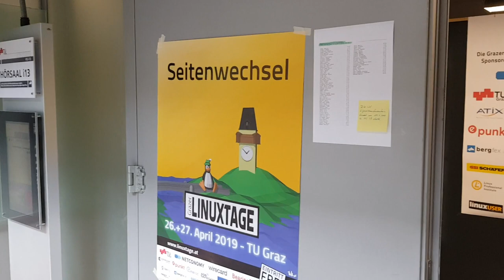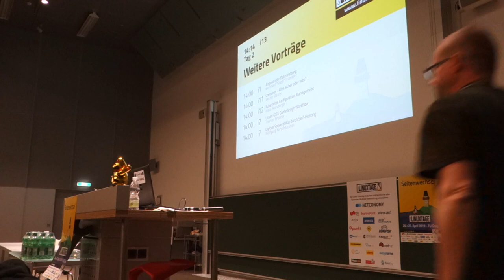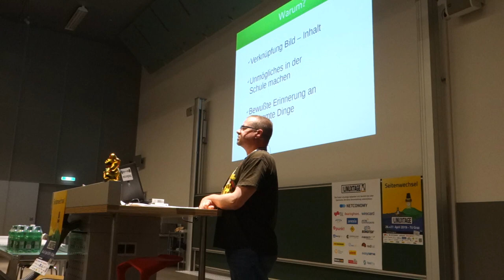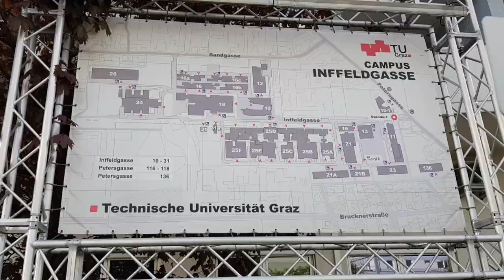Episode 47: Linuxtage Graz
Nach wirklich langer Zeit war ich wieder mal auf meiner alten Uni, der TU in Graz, bei den Linuxtagen.
Diesmal durfte ich sogar selbst einen Vortrag halten. Das war auch für mich spannend und ich war ein wenig nervös. Aber letztendlich hat es mir Spaß gemacht.
Ich denke, es könnte zu einer Wiederholung kommen.